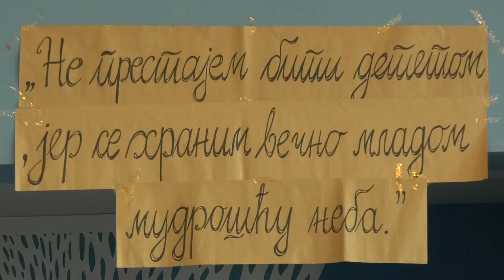Završeni 6. Dečji svetosavski dani